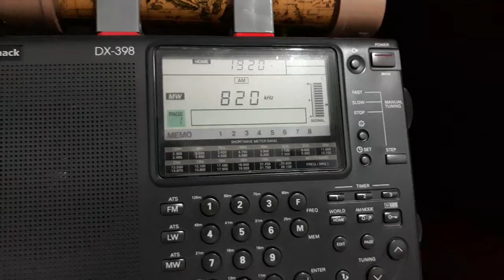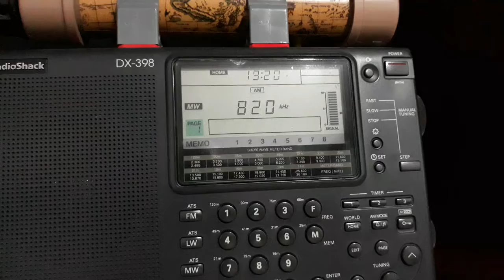820 kHz R Bandeirantes de Goiania GO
Radioshack DX-398 + Mini RGP3 Active Loopstick